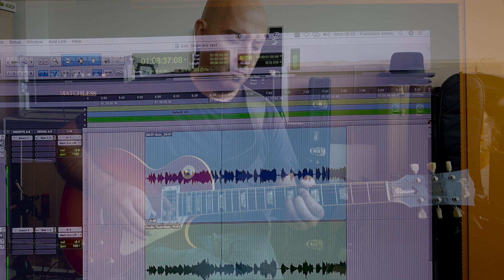Shure KSM353/ED and KSM313/NE Microphones Review By Francisco Abreu!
Shure KSM353/ED and KSM313/NE.

0:00 Shure Ribbon Microphones
1:14 Matchless, cabinet, mic position and signal chain
2:12 KSM313/NE with SM57, Tele
4:38 KSM313/NE with SM57, Les Paul
6:24 Two Rock, cabinet, mic position
7:22 KSM353/ED, Roger Sadowsky Semi-Hollow
9:03 KSM353/ED, Roger Sadowsky SS-15
10:02 Conclusion

Audio recorded direct to Protools 12.